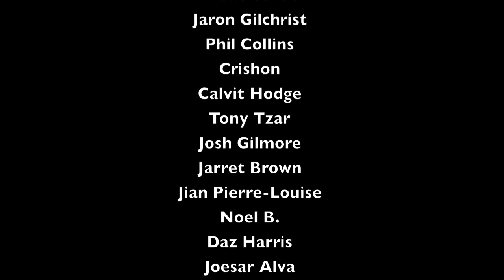Tony Tzar Federal Piece || "Basement Party"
Thought I'd share some show footage!!! Was honored to have such an amazing cast for my Federal Show!!  I was feeling reminiscent of my "Basement Party" days, so I figured why not express it on stage!?!?!!  Enjoy :-)

Songs: Iggy Azalea-"Downsouth"
           Jeremih- " F*ck U All The Time"